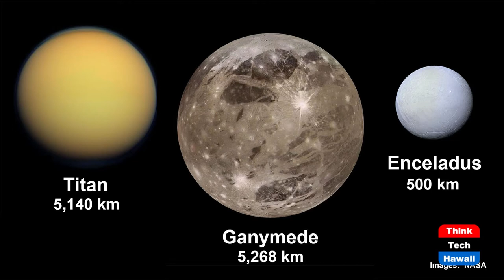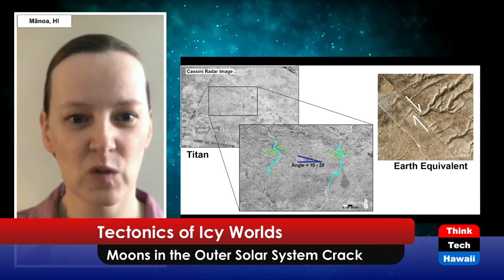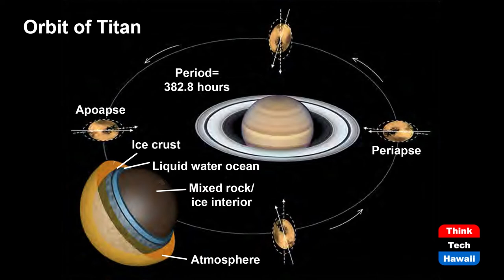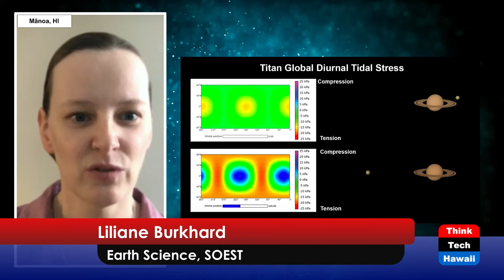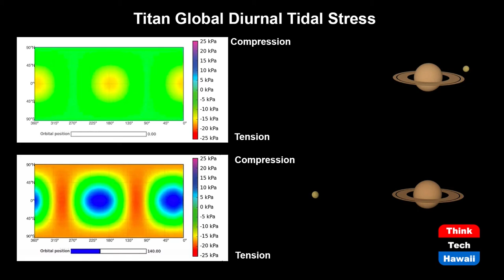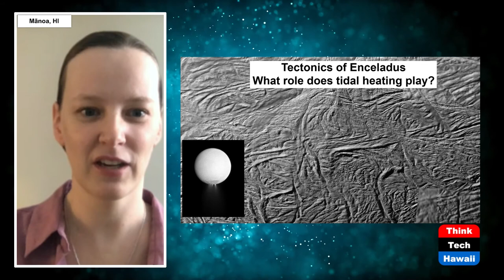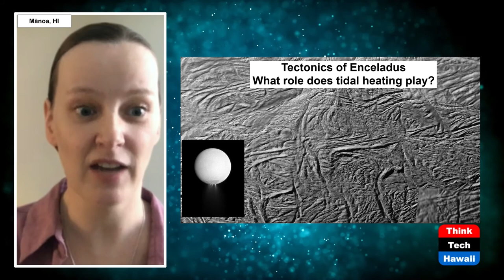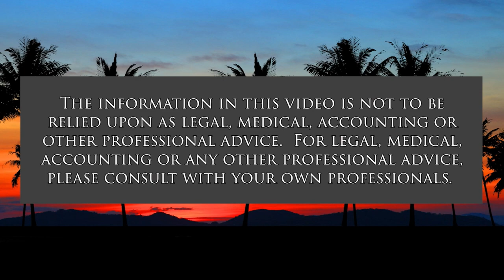Tectonics of Icy Worlds (Science@SOEST)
Moons in the Outer Solar System Crack.  The host for this show is Pete Mouginis-Mark.  The guest is Liliane Burkhard.

We discuss the moons called Ganymede, Titan and Enceladus, which are moons of Jupiter or Saturn.  We see that these moons have surfaces made of ice and that they deform in interesting ways, sometime similar and sometimes different from Earth.